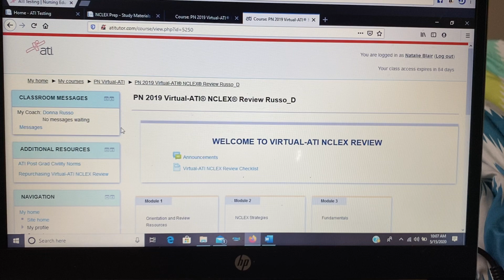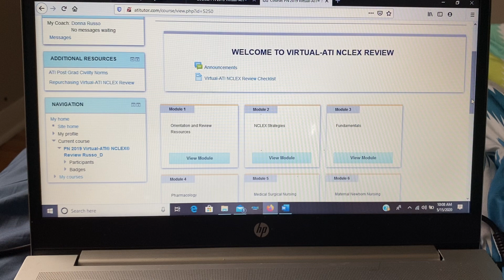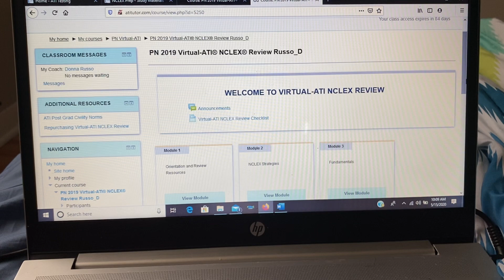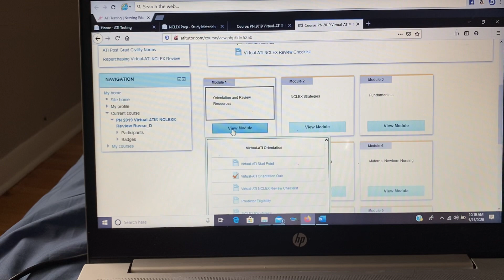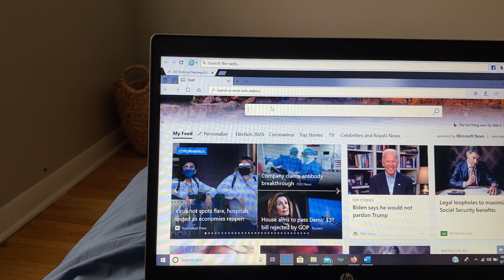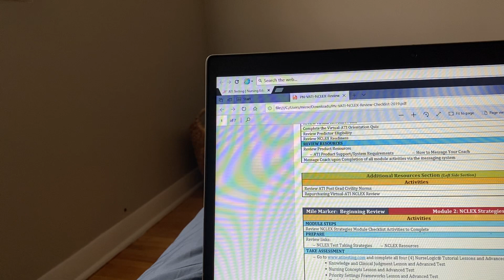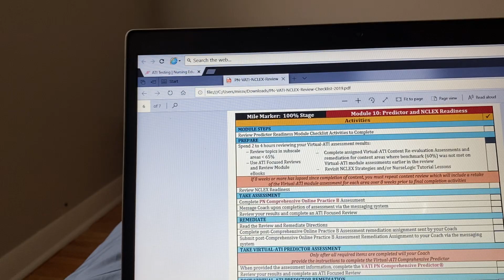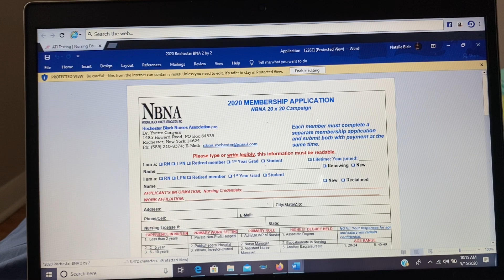NCLEX preparation and joining the NBNA? | LPN Edition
Preparing for the NCLEX and joining the National Black Nurses Association